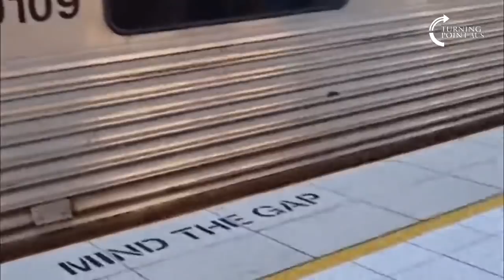🔴 POLICE OFFICER RESIGNS & APOLOGISES 💣 ⚠️ | ROLAND CHRYSTAL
🏦Bank Details:
Joel Jammal
BSB: 112879,